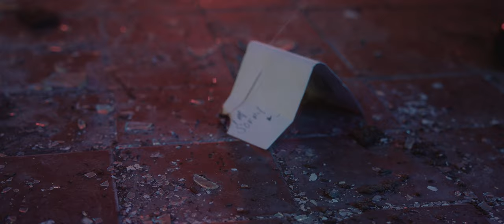Glizzy Gee - Pull Over (Music Video) Canon R6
Dir x Rm Capturez